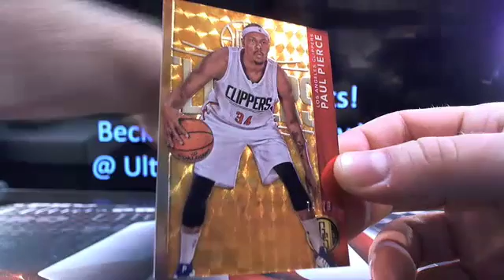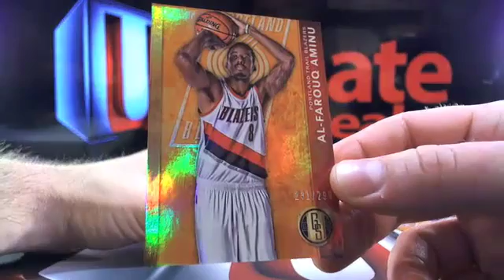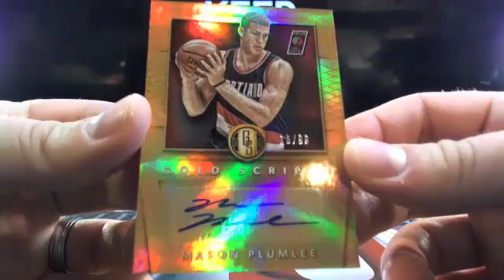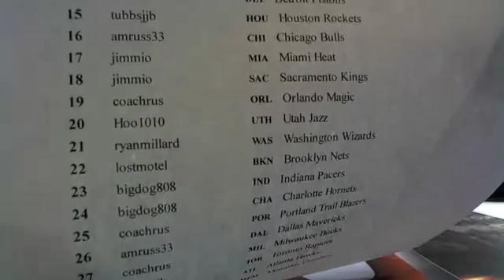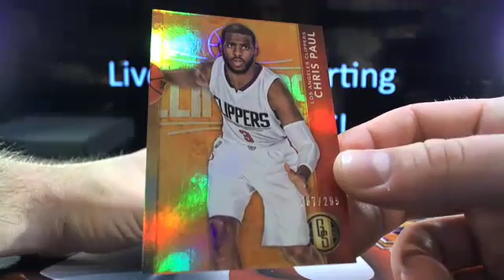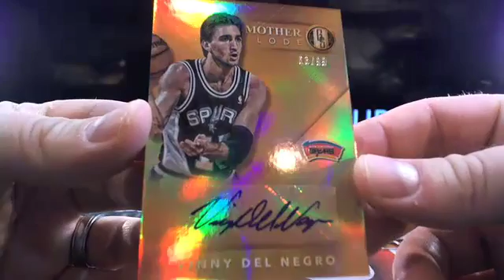UltimateBoxBreaks.com: 2015/16 Gold Standard Basketball Box Break 1&2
UltimateBoxBreaks.com: 2015/16 Gold Standard Basketball Box Break 1&2 - Captured Live on Ustream